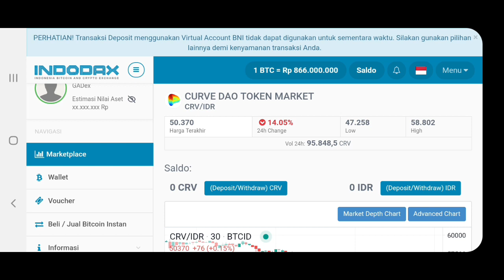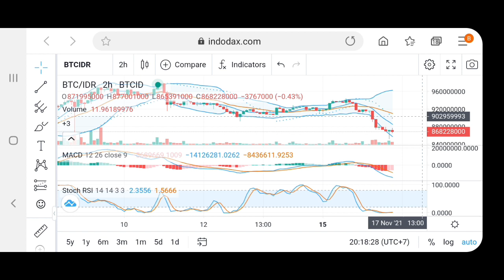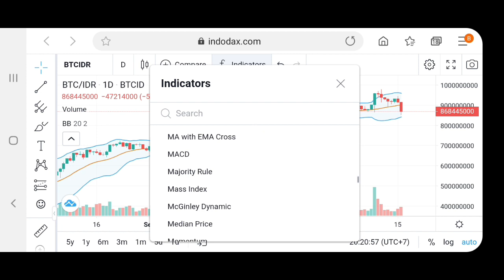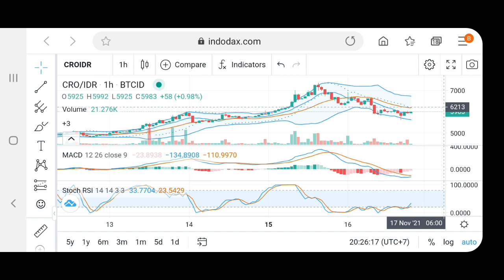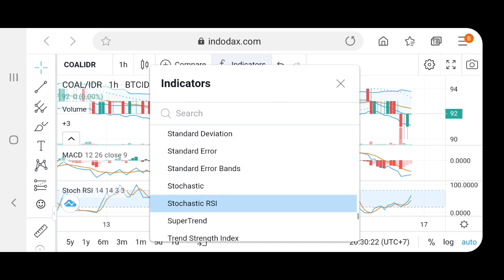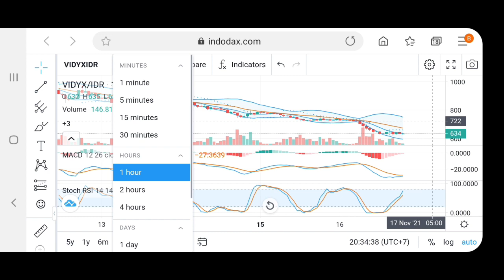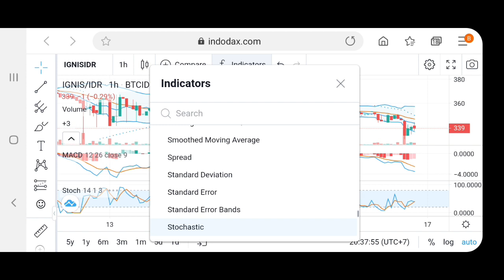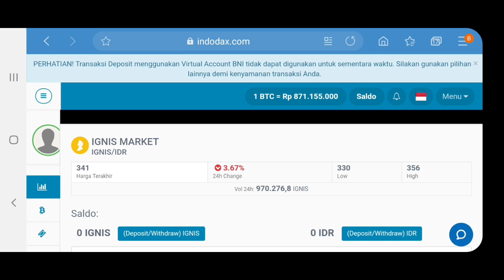MARKET CRYPTO CRASH LAGI ? INI PENJELASAN LENGKAPANYA & ANALISA HARGA KOIN CRO, COAL, VIDYX, IGNIS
Channel Tips dan cara trading Cryptocurrency
KONTAK TELEGRAM : @MarketingManager_GADex

Endorese kontak telegram : @MarketingManager_GADex